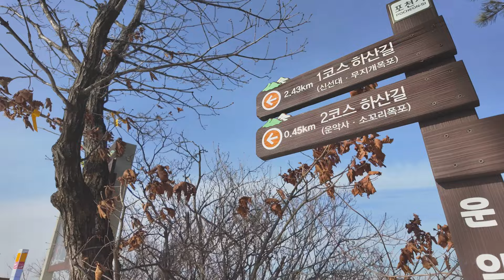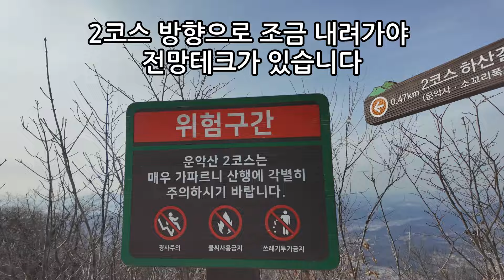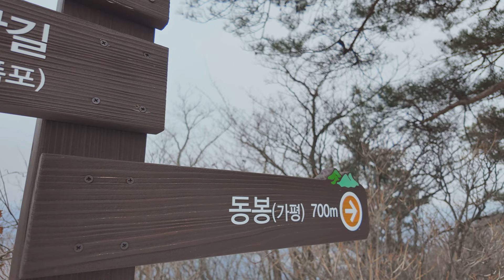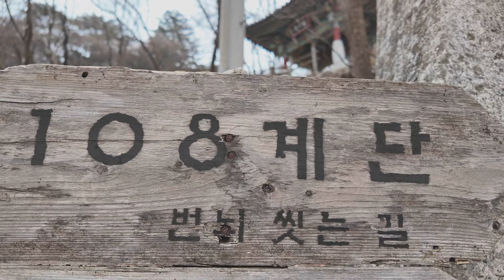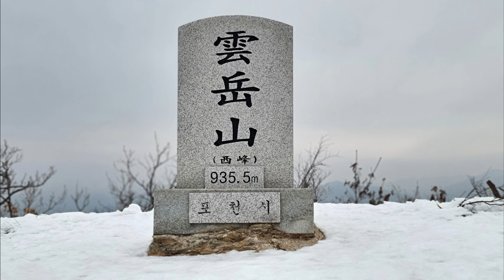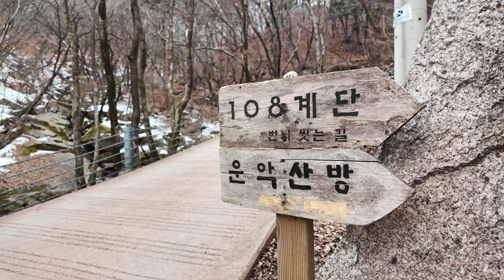운악산 서봉 백패킹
작년 여름 운악산 주봉인 동봉
에서 700m 떨어진 서봉 아래 새로이 설치된 전망테크에서 하룻밤 머물려고 큰 기대를 하고
올랐습니다. 그런데 극심해진 건망증에 텐트 폴대를 깜빡하고 집에 놔두고 왔습니다.

할 수 없이 텐트 없이 야영을 하는 소위 ‘쌩박’을 하려고 하였 으나 달려드는 모기때와 하루 살이에
포기를 하고 겨울이 되면 다시 찾기로 약속을 한 후 아쉬 움을 뒤로 한 채 하산을 하였습 니다. 산과의
 그 약속을 지키기 위해 오늘 운악산을 오르고 있습 니다.

운악산은 크게 포천에서 올라 가는 코스와 가평에서 올라가는 코스가 있는데 오늘은 가평
주차장을 들머리로 오르고 있습 니다. 일주문을 시작으로 작년 여름 마무리 공사가 한참 이었던
출렁다리를 거쳐 눈썹바위를 지나 병풍바위 전망대에 이릅 니다.

눈 앞에 병풍처럼 펼쳐진 웅장 하고 거친 암반들을 보고 있으면 이곳이 설악인지,  금강인지 착각할
정도입니다. 이곳 전망 데크는 가끔 비박을 하였던 장소로 눈 쌓인 겨울이나 단풍의 계절, 가을에
머물기 좋은 곳 입니다.

미륵바위를 지나 망경대 전망대 에 이르니 운악산의 주봉인 동봉 이 지척입니다. 계속 오르다 보니
이 코스의 하이라이트인 암벽 직상 구간이 계단으로 바뀌어 있습니다. 아쉽긴 하지만 많은 분들이
안전하게 즐길 수 있게 되었다고 긍정적으로 생각을 해봅니다.

동봉 200m 전방에 새로 만들 어진 전망테크에서 바라보는 풍광은 운악산 여러 비박지 중에서
최고인 듯합니다. 이곳에 머물고 싶었지만 작년 여름 포기 하고 발걸음을 되돌렸던 운악산 서봉과의
약속이 더 중요한 것 같아 다음 기회로 미루고 동봉을 지나 오늘의 박지인 운악산 두 번째 봉우리인
서봉 전망테크에 도착을 합니다.

“작년 여름 그 많던 모기들과 하루살이들은 다 어디로 갔지? 아마 눈에 보이 지 않는 미세한 원자가
되어 먼지 속으로, 공기 속으로, 정확히 말하면 우주 속으로 흩어졌을 거야. 이런 관점 에서 하루살이나
 우리 인간이나 우주의 시간 또는 우주의 시선 으로 바라보면 별 차이가 없겠지 .” 라고 서봉 전망테크에
 배낭을 내려 놓으면서 생각을 합니다.

그래서 그런지 우리의 과거, 현재 그리고 미래의 갈등적 사회현상들이 그저  우스꽝 스러운 몸짓으로
밖에 보이지 않습니다.

다음날 하산길은 현등사 방향 으로 정해 봅니다. 산행이 마무리 될 무렵 현등사의 번뇌 를 씻는 곳,
108계단 아래 서 있습니다. 내가.